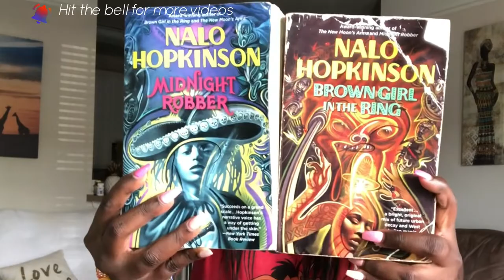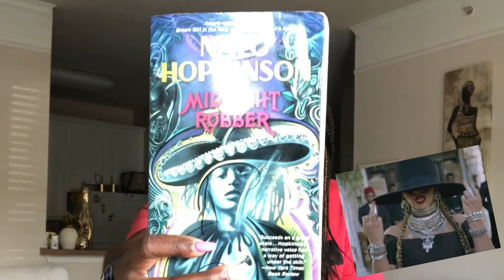Book Recommendations: Nalo Hopkinson Black Fantasy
knotless jumbo braids

I have lots of videos that you might like!

Super Simple Half Up Half Down

Six Quick and Easy Mini Twist Styles